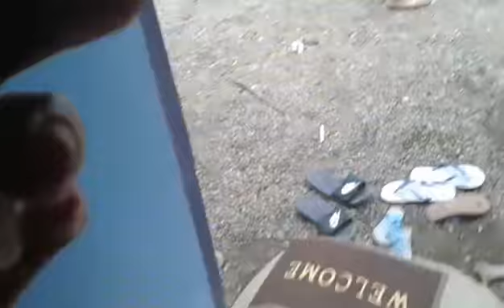House blessing sa aming munting tahanan ( kantahan galore)😂😂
Salamat po!!!